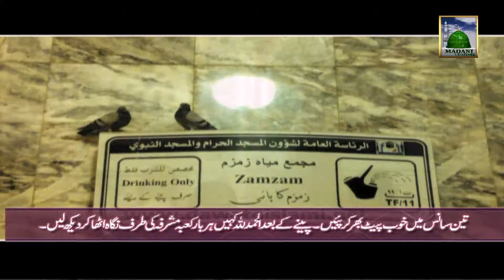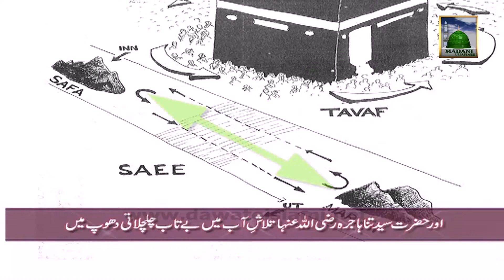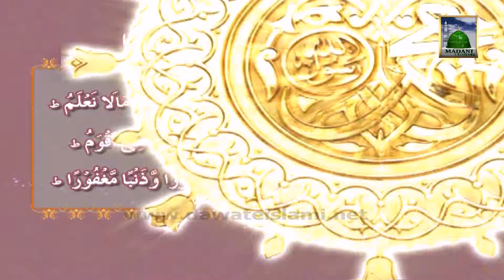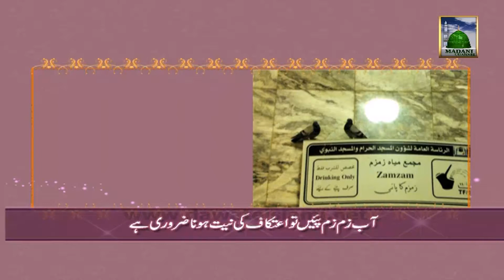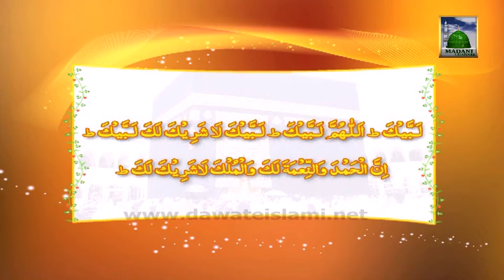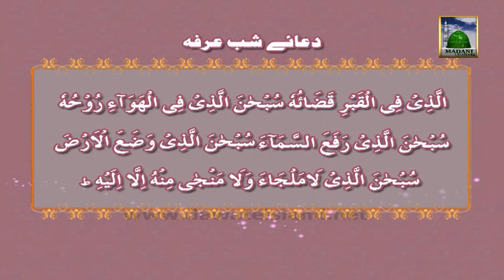Blessing Of Hajj Ep 04 - Abdul Habib Attari